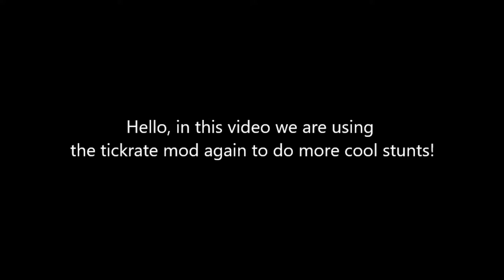Gaining super powers by using tick rate mod (again)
This is another video of me using a tick rate mod to play in slow motion.